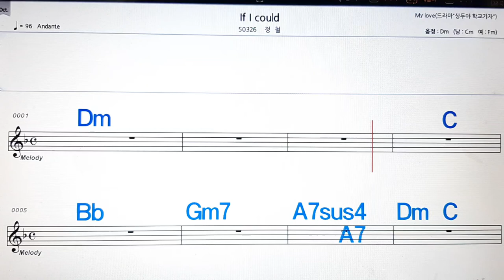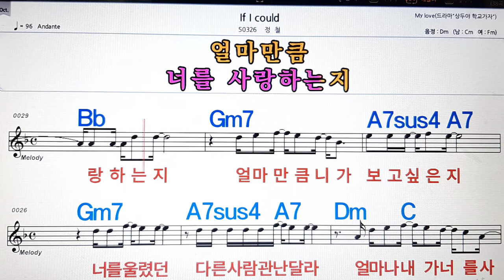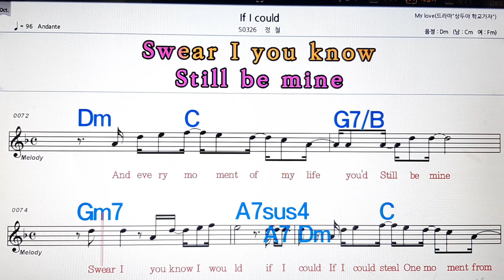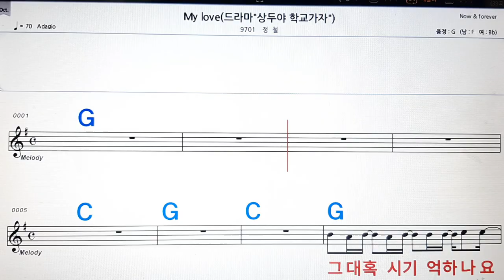If i could/정철💋노래방, 악보,반주, 가라오케 ,코드, 가사 .💖Karaoke, Sheet music ,Chord, Lyrics ,MR